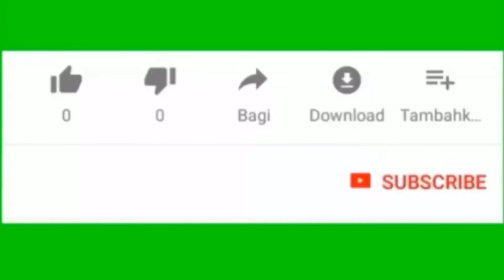ABTMT - Ếch Nướng Siêu Cay Cấp Độ Không Tuởng Và Cái Kết Ngon Nhứt Nách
♻️ Video Luôn Mang Lại Niềm Vui - Tiếng Cười Sảng Khoái Cho Các Bạn Là Niềm Hạnh Phúc Của Mình 👍👍
♻️ Chúc Các Bạn 1 Ngày Mới Vui Vẻ Và Gặp Nhiều May Mắn 😘😘